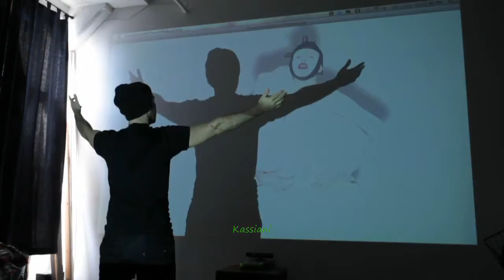M. Hadjidakis ~ The Three Answers ~ Reflections ~ Raining Pleasure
1 τραγούδι από τους Αντικατοπτρισμούς (Reflections op. 26 1969) του Μάνου Χατζιδάκι (Nen York Rock & Roll Ensemble), εδώ σε επανεκτέλεση από τους Raining Pleasure